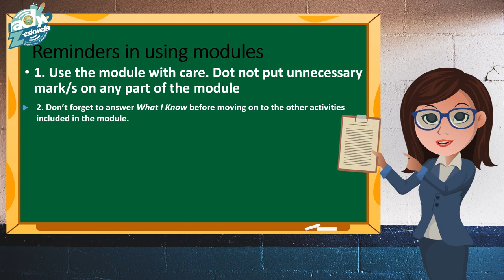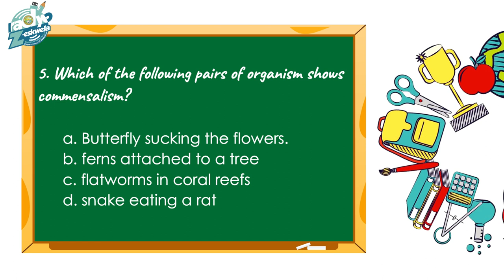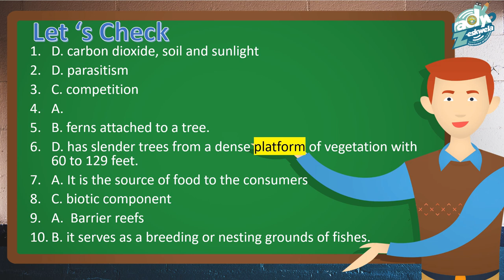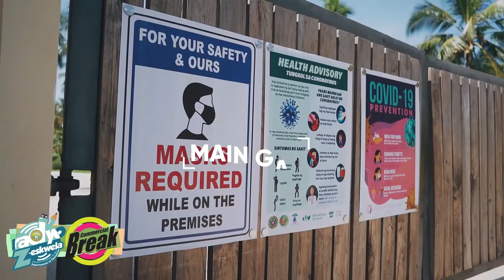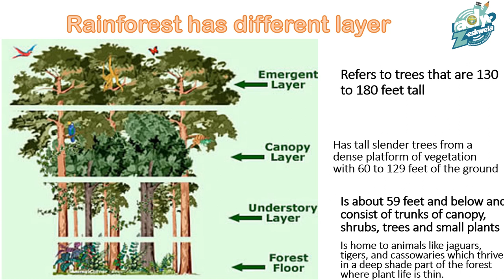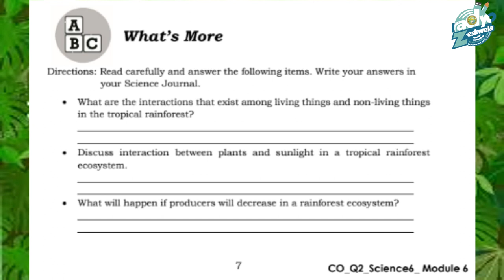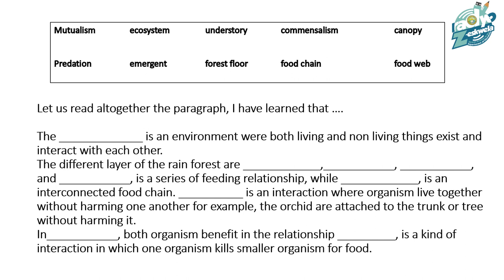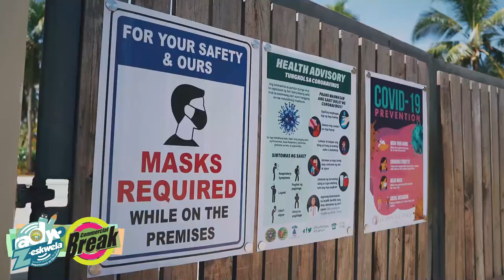SCIENCE 6, MODULE 6, LESSON 1, QUARTER 2 - ECOSYSTEM: TROPICAL RAINFORESTS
Teacher Cerial Dalaota & Teacher Marivic Mendoza